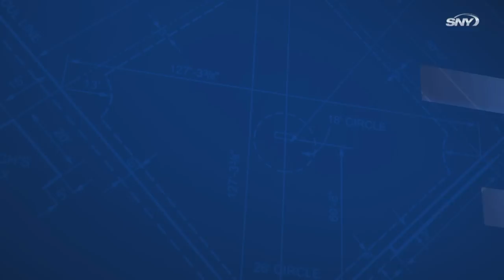Tomas Nido's first home run of the season caps off 9-3 Mets win | Mets Highlights | SNY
Brandon Nimmo starts the game off strong with a three-run home run in the top of the second. Other highlights include ten total strikeouts from Taijuan Walker and two ninth inning homers from Eduardo Escobar and Tomas Nido.